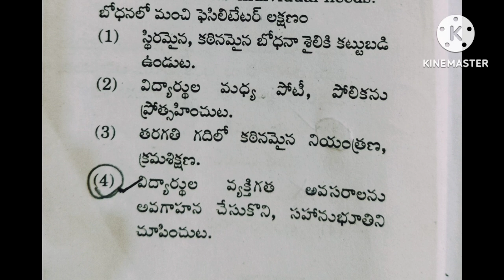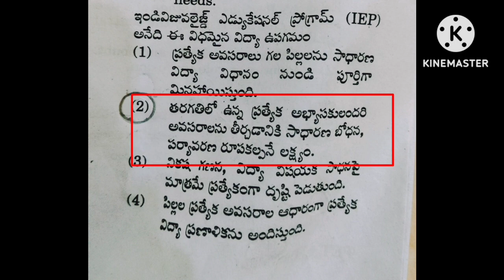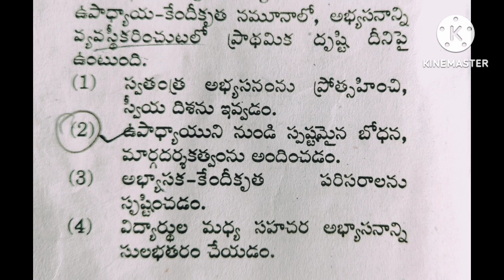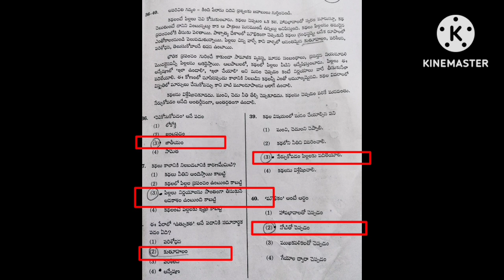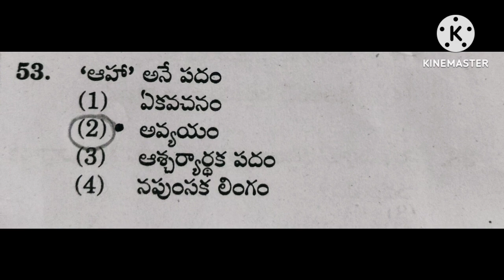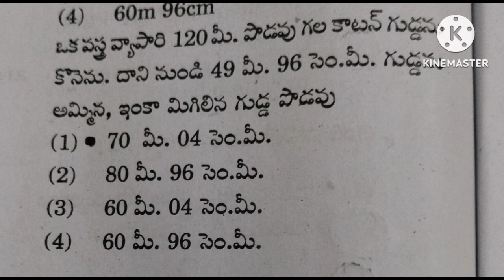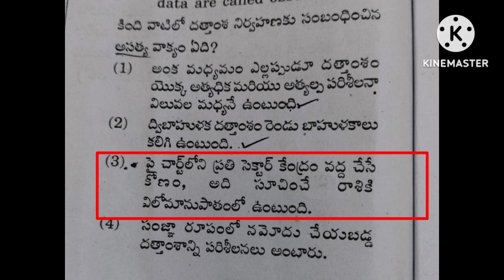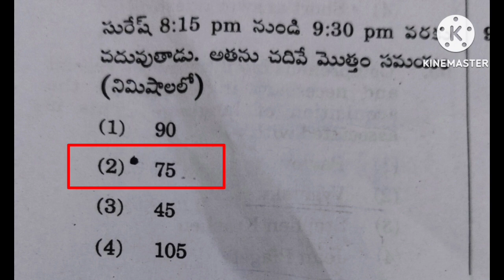tstet 2023 paper-1 key |15-09-2023